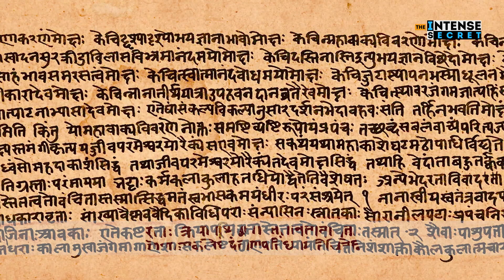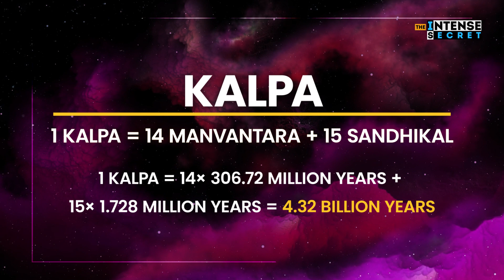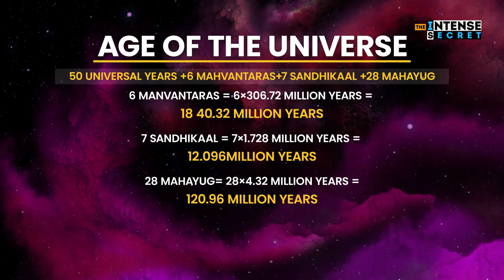The Cosmic Timeline: Universe according to Hinduism in Hindi | Multiverse in Hinduism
How the Universe was created According To Hinduism?
who is responsible for creation?
हिंदू धर्म के अनुसार ब्रह्मांड कैसे बनाया गया था?

Explore the fascinating concept of the origins of the universe in Hinduism and the evolution of the cosmos according to ancient Hindu scriptures. Learn about the various myths, legends, and scientific theories that contribute to the understanding of how the universe came into existence in Hindu cosmology.